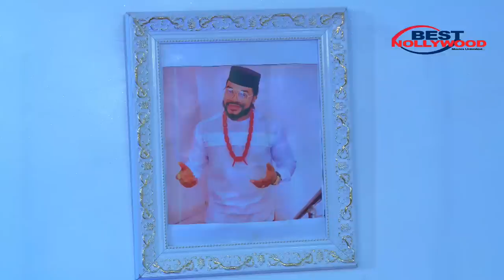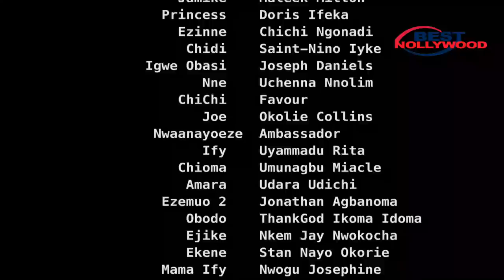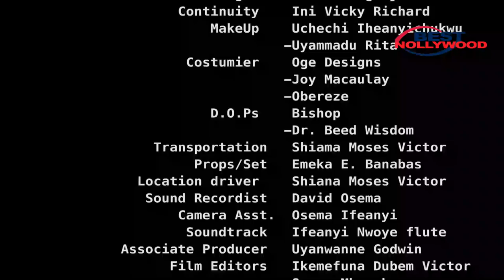How D Rich Princess Fell In Luv Wit D Poor Village Guy That Helped Fix Her Car-NOLLYWOOD MOVIE 2023